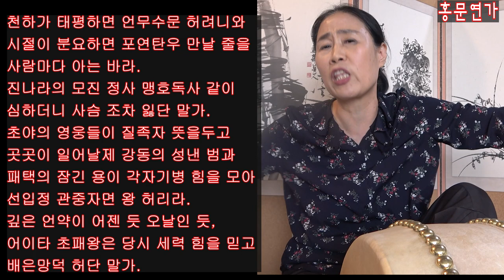항우와 한고조 유방 단가 초한가 홍문연가 배우기 풍류당 보라사부 판소리 육자배기 흥타령 가야금강좌 김병준 대표 Song of Heroes of China Korean Pansori